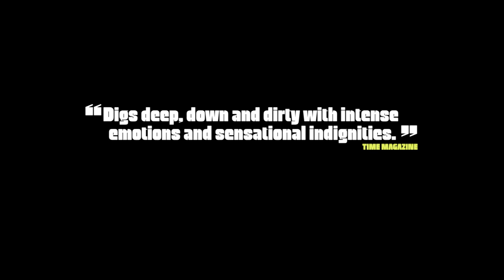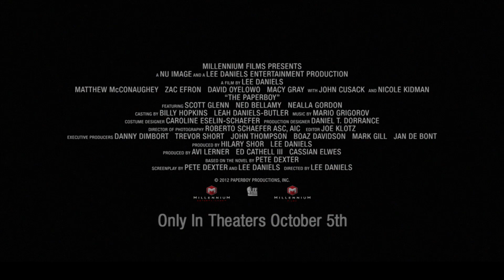THE PAPERBOY Trailer | Festival 2012